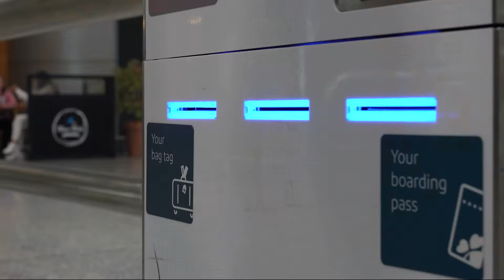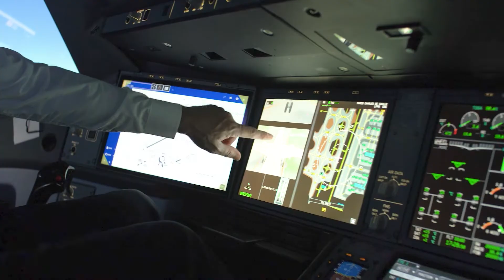TRA VISIONS 2022 ASDS MEDIA